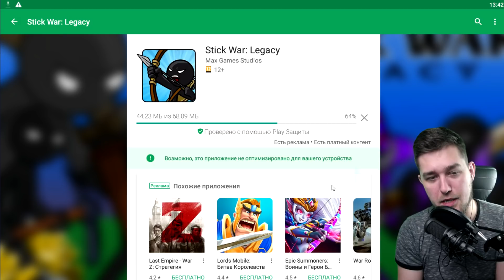МЕНЯ ЗАЦЕПИЛА ЭТА СТРАТЕГИЯ, ОБЗОР ➤ Stick War Leagacy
➤ХАРАКТЕРИСТИКИ МОЕГО ПК:

1. Видеокарта: MSI 1080ti GAMING X TRIO 11GB
2. Процессор: i7 8700k Coffee Lake
3. Материнская плата: MSI z370 GAMING PRO AC
4. Оперативная память: g-skill 32gb 3000 x4
5. Процессорный кулер: bequiet dark rock 3 pro
6. Корпус: zalman z9 neo plus
7. SSD Накопитель: ssd m2 kingston 500gb mlc
8. Жесткий диск: wd red 1tb
9. Блок питания: corsair rm850x